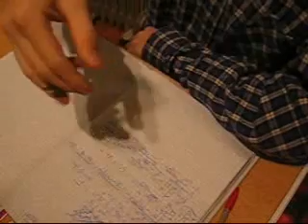My Pen Spinning Video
I threw together some new clips and decided to out them in a vid aside with some older ones